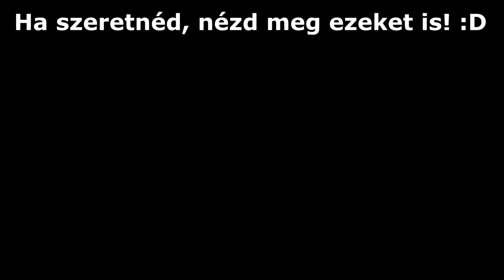'Lizsa + Rolix = ?' - LegendaryMC Bedwars 4.